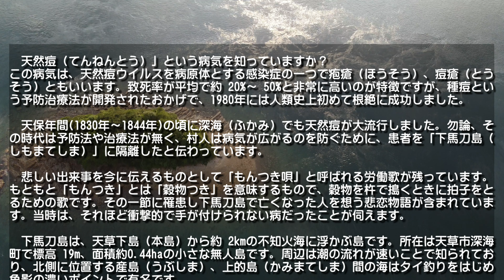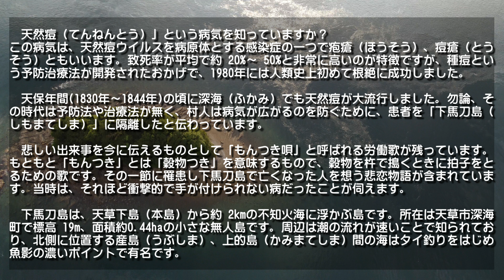【熊本】下馬刀島 編 （ Vol.164.1 ）／無人島・岩礁めぐり【4K空撮】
すてモン 熊本 Vol.164.1　「下馬刀島（しもまてしま）」編 【4K UHD】

　いつも「すてモン熊本」の動画にお付き合い頂きまして、ありがとうございます。少しでも多く楽しんで頂くために動画を用意しました。しばしの間、お楽しみください。
天然痘（てんねんとう）」という病気を知っていますか？この病気は、天然痘ウイルスを病原体とする感染症の一つで疱瘡（ほうそう）、痘瘡（とうそう）ともいいます。致死率が平均で約 20%～ 50%と非常に高いのが特徴ですが、種痘という予防治療法が開発されたおかげで、1980年には人類史上初めて根絶に成功しました。天保年間(1830年～1844年)の頃に深海（ふかみ）でも天然痘が大流行しました。勿論、その時代は予防法や治療法が無く、村人は病気が広がるのを防ぐために、患者を「下馬刀島（しもまてしま）」に隔離したと伝わっています。
悲しい出来事を今に伝えるものとして「もんつき唄」と呼ばれる労働歌が残っています。もともと「もんつき」とは「穀物つき」を意味するもので、穀物を杵で搗くときに拍子をとるための歌です。その一節に罹患し下馬刀島で亡くなった人を想う悲恋物語が含まれています。当時は、それほど衝撃的で手が付けられない病だったことが伺えます。

下馬刀島は、天草下島（本島）から約 2kmの不知火海に浮かぶ島です。所在は天草市深海町で標高 19m、面積約0.44haの小さな無人島です。周辺は潮の流れが速いことで知られており、北側に位置する産島（うぶしま）、上的島（かみまてしま）間の海はタイ釣りをはじめ魚影の濃いポイントで有名です。夕刻の美しい海と景色を、しばしの間、お楽しみください。